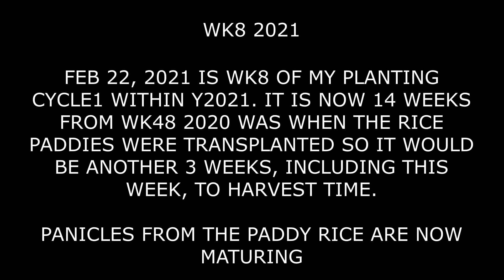Roxas, Isabela - wk8 2021, Rice Planting